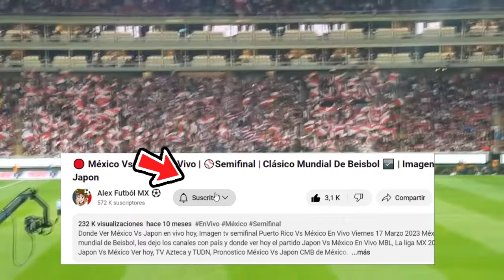🔴 Mazatlan fc Vs Chivas En Vivo |⚽Jornada 7 2024 | TUDN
Ver,ver Mazatlan vs Chivas en vivo hoy, el viernes 16 de febrero.

mazatlan vs chivas en vivo Donde ver mazatlan vs chivas En Vivo el viernes 16 de febrero. mazatlan vs chivas, les dejo los canales con país y donde ver hoy el partido mazatlan vs chivas En Vivo, La liga MX 2023, mazatlan vs chivas, Pronostico mazatlan vs chivas 2-1. Gol de Chivas.